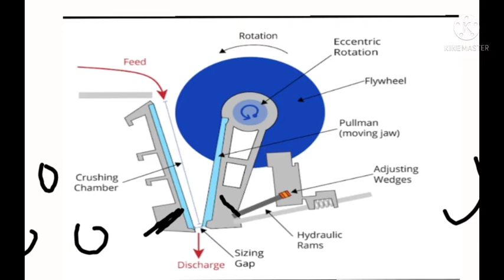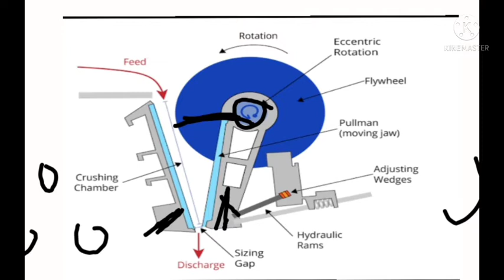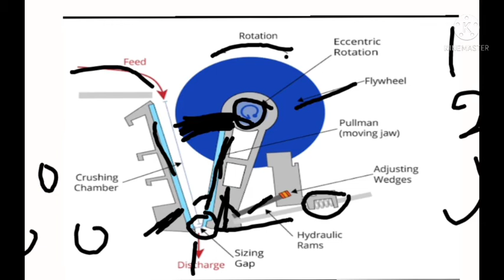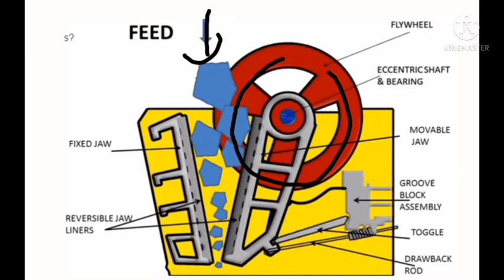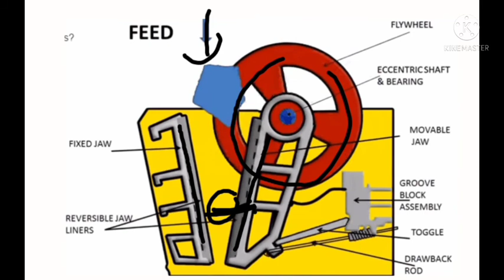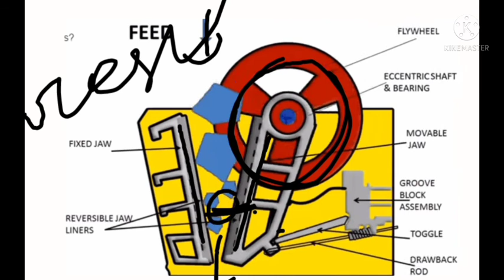Jaw crusher.... principle and working..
hello friends..

Dosto is video me m aapp logo ko jaw crusher bare me btayenge.

   please,

Chemical Hub### 🙏🙏🙏